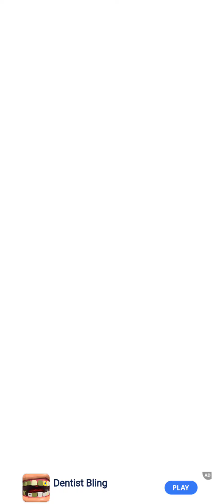ASMR Soap Cutting Mobile Gameplay Part 6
ASMR Soap Cutting Mobile Gameplay

The most satisfying ASMR soap cutting game for antistress. You've seen it in the videos and now you get to slice, cut, and shred some amazing soaps yourself while listening to relaxing sounds and getting a tingling ASMR sensation.